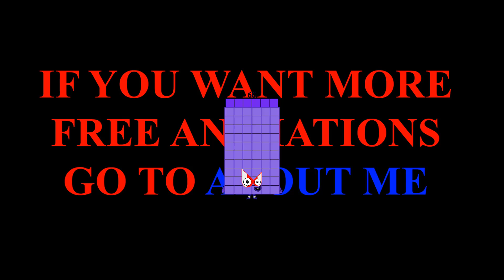Numberblocks Math: Learn Adding Numbers | Numberblocks Sneezes | LEVEL 2 | #219